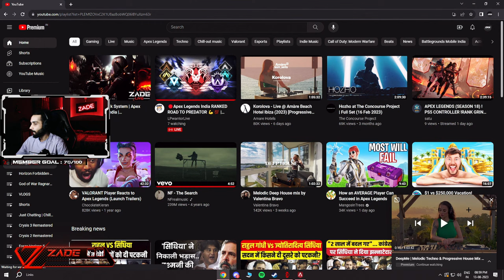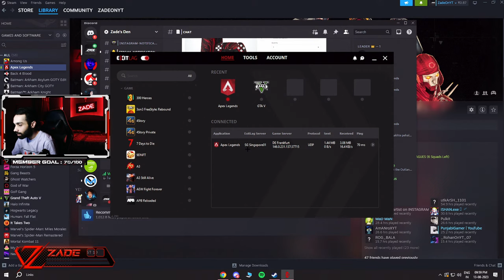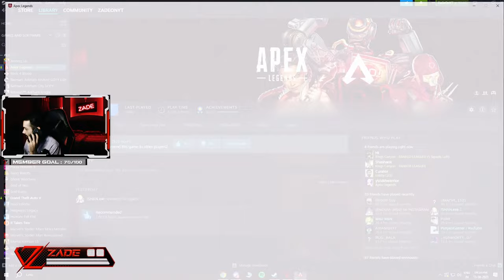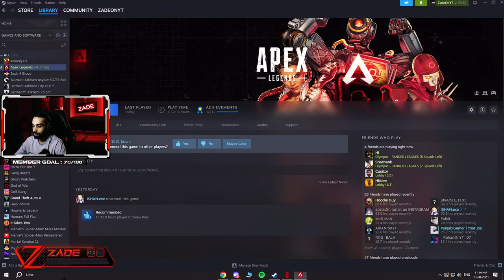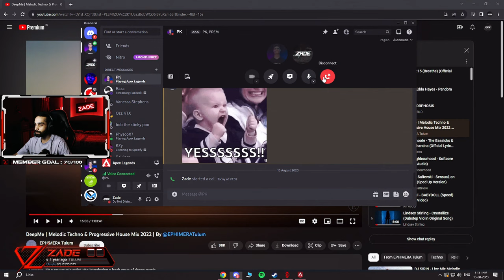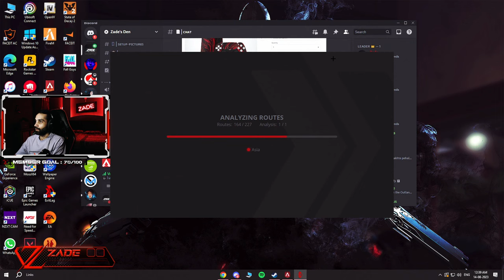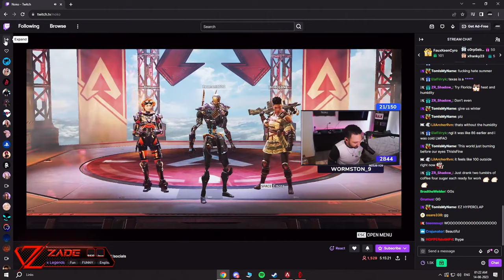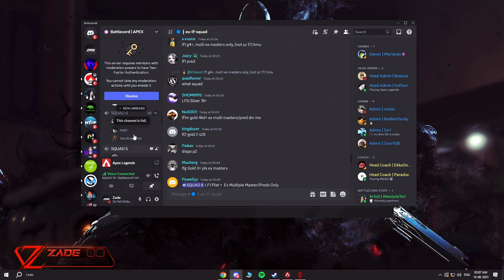I Hate This Rank System | Apex Legends Live India | ApexLiveStream #550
Hi Everyone today i am streaming Apex Legends.

► NOTE : Donations Are Not Refundable Please Donate Accordingly. Every Bit Is Appericiated.

► Social Links ◄

► Zade's PC Specifications ◄

MotherBoard: MSI MPG Z490 Gaming Carbon Wifi

GPU: MSI 3080 Trio

RAM: 16x2 Corsair Vengeance DD4 3000MHz

Cooling: Liquid Cooling NZXT Kraken X63 280mm

Monitor: Benq XL2746S 27inch 240hz 0.5ms

Storage : 1TB SSD Samsung Evo / 1TB HDD Seagate

SMPS: 850W NZXT

Keyboard: Logitech Prodigy G213

Mouse: Razer Viper Ultimate Wireless

Cabinet: NZXT 510 Elite

Gaming Chair: Circle Gaming CH70

Gaming Headphones: HyperX Cloud Stinger

Desktop Speakers: Harman Kardon Onyx Studio 3

Webcam: Logitech C922 Pro

Cheers.